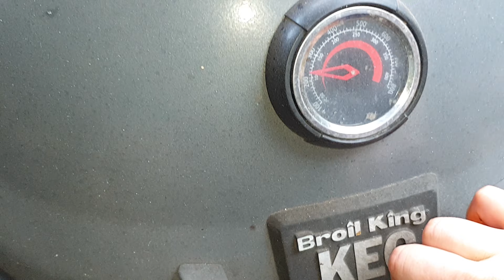🔥🔥delicious smoked Cheese Tomato Chicken Boats 4K🔥🔥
Schauen sie nicht lecker aus die Käse Tomate Hähnchen Boote? Gewürzt mit Bio Magic Dust BBQ Rub, lecker mit geschmolzenem Camembert Käse und Tomate, ein Träumchen. Toll gesmoked mit Sekelbos Grillholz von NAMwood.
Don't they look delicious, these Cheese Tomato Chicken Boats? Seasoned with organic Magic Dust BBQ Rub, with delicious melted Camembert Cheese and Tomato. Fantastic smoked with Sekelbos BBQ Wood from NAMwood.

Mein Equipment*:
Bio Konjak Nudeln

Petromax K4 Kastenform
Petromax SP32

Square Dutch Oven
Oregano Pellets
Tennessee Whisey Pellets
Mein Sparbrand
Mein Räuchermehl
Whisky Räuchermehl, Whisky Sawdust
Meine Marinierschalen
Meine Hähnchen Bräter, Beercan Chicken